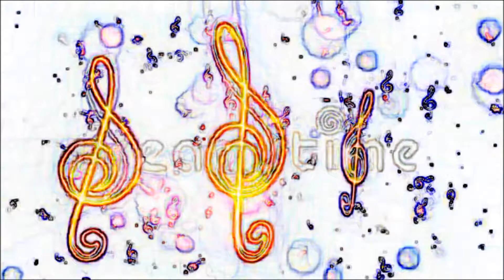mony164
Music ,Beats - instrumentals For TV ,Film" Artist [  Cash.app$kalihilbey] for Digitialkbey/Music Brothers entertainment. ascap.